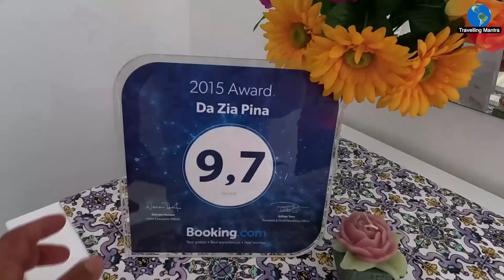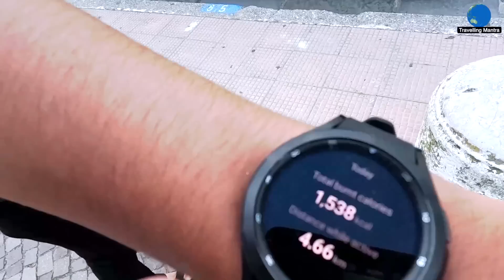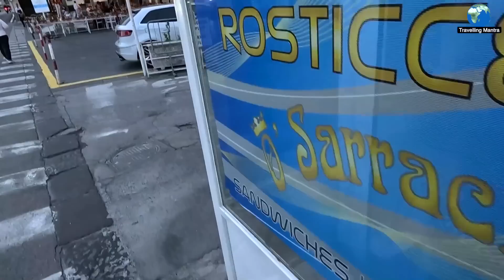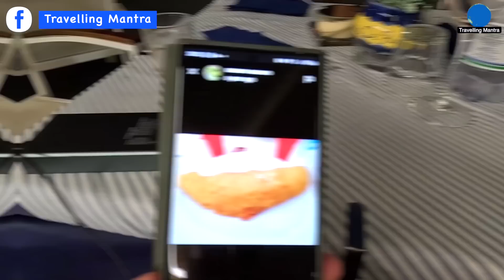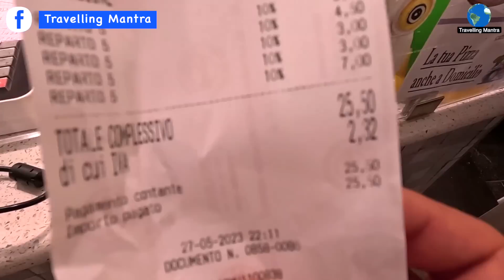Amalfi : Most expensive place to visit || Travelling Mantra || Europe Part 13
Welcome to Europe Vlog 13, In this video we will take you to the Amalfi Coast of Italy, The Amalfi Coast is a 50-kilometer stretch of coastline along the southern edge of Italy’s Sorrentino Peninsula, in the Campania region. It’s a popular holiday destination, with sheer cliffs and a rugged shoreline dotted with small beaches and pastel-colored fishing villages. The coastal road between the port city of Salerno and clifftop Sorrento winds past grand villas, terraced vineyards and cliffside lemon groves.

For any other questions pleaseemail me at